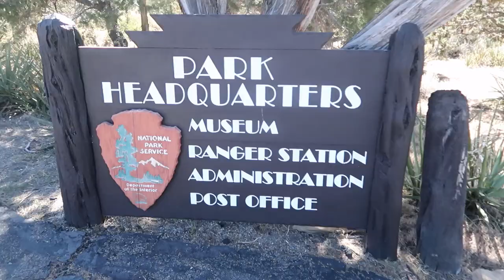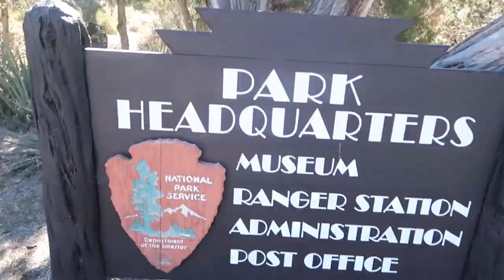Here's what we seen Mesa Verde National Park | Ancient cliff dwellings at their finest!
We decided to spend the day at Mesa Verde National Park and it was so cool!! Check out some of the cool ancient cliff dwellings that we saw while we were there!

Mesa Verde National Park is located near Cortez, Colorado, and is home to  600 ancient cliff dwellings.